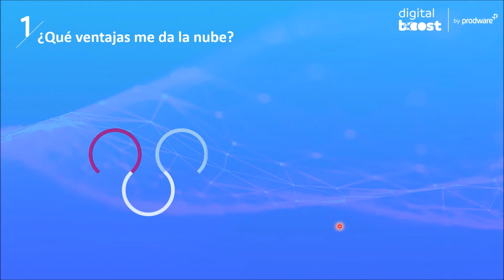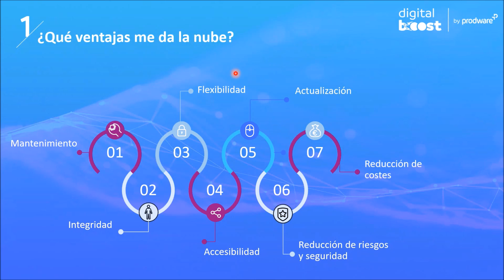De Dynamics AX a Dynamics 365 Finance & Operations*: Las 10 cosas que necesitas saber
Si tu compañía dispone de Microsoft Dynamics AX y estás valorando la migración a Dynamics 365 Finance & Operations hay muchas consideraciones a tener en cuenta. Aunque cada proyecto es único y tiene sus propias características y necesidades, en este webinar te contaremos las 10 cosas que necesitas saber para migrar y transformar tu empresa